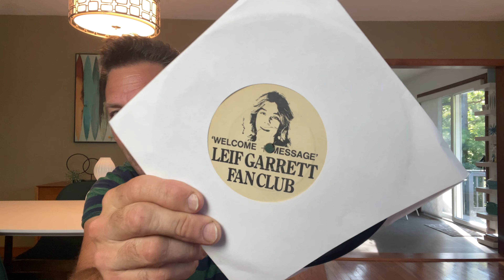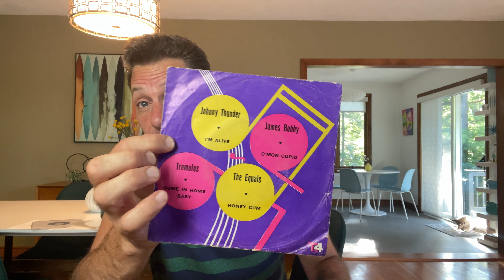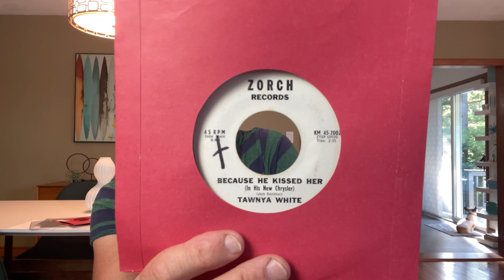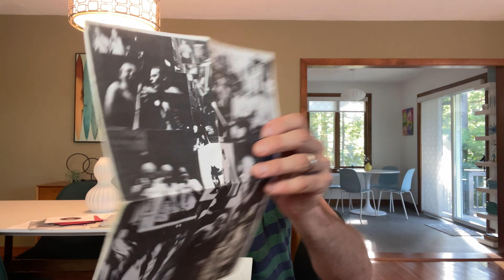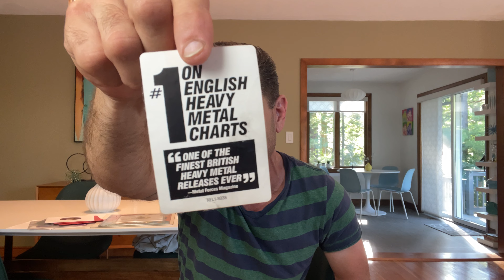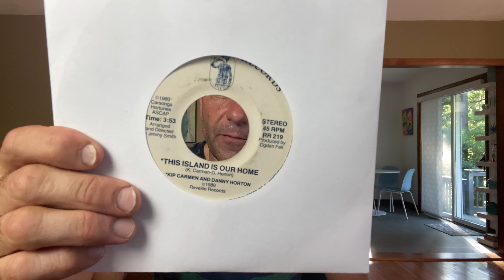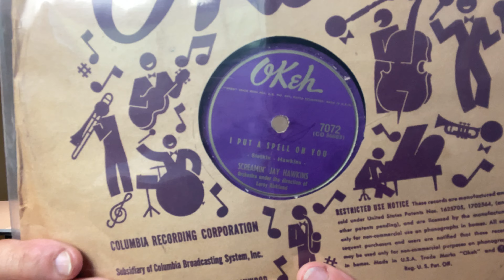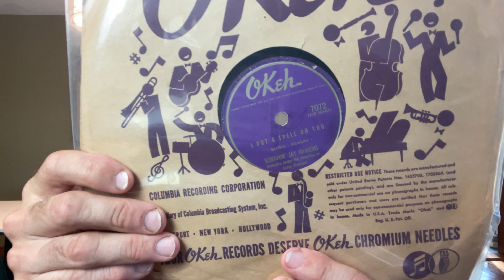10 Obscure Records Nobody Else in the Vinyl Community Owns. TKR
Ten records nobody else in the VC owns contest.
Bonus: You get to see my dog scuttling his bum on the door mat.